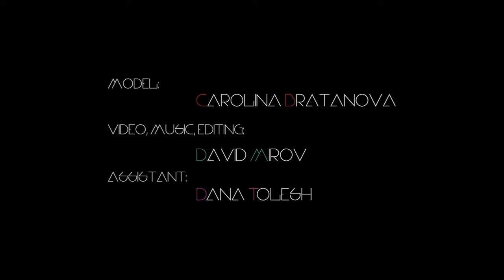Carolina Bratanova for TNFL